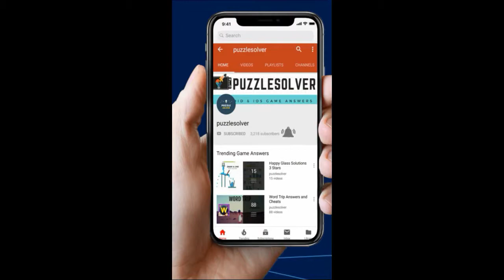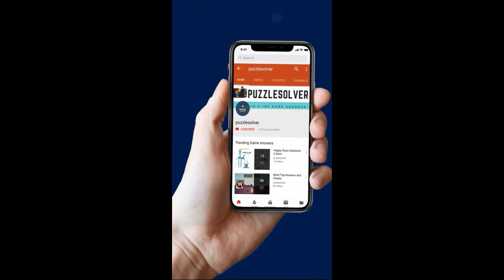Word Toons Levels 391 to 405 Answers